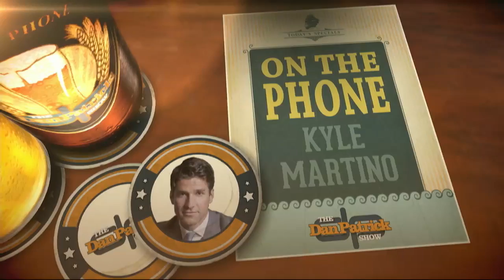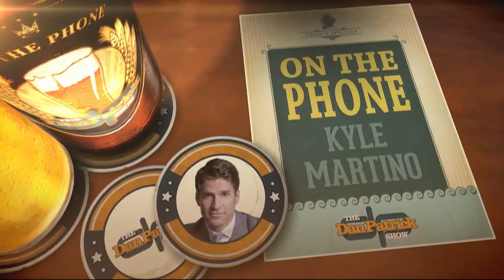Kyle Martino on the Dan Patrick Show (Full Interview) 6/23/14